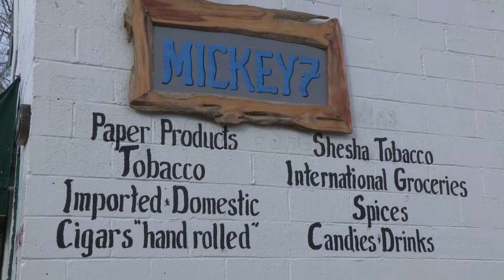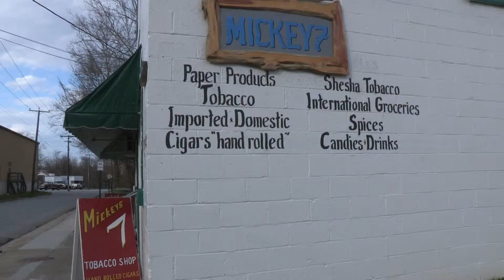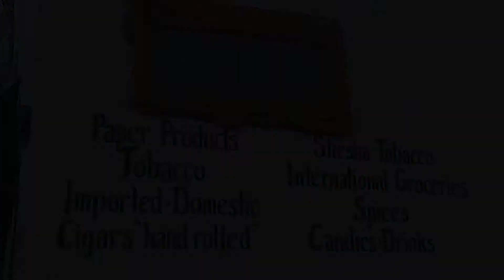Mickey7 Feature Package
A short news piece on Mickey 7's in downtown Farmville Virginia
Filmed/Edited by Jacob Kingery